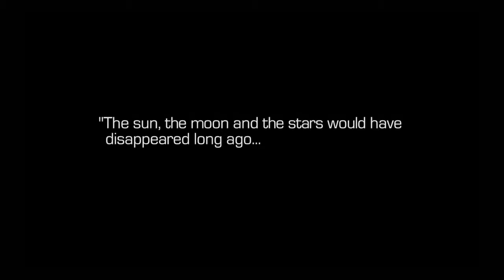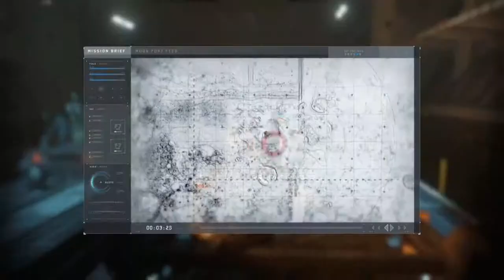COD Infinite Warfare Campagna e Analisi Tecnica